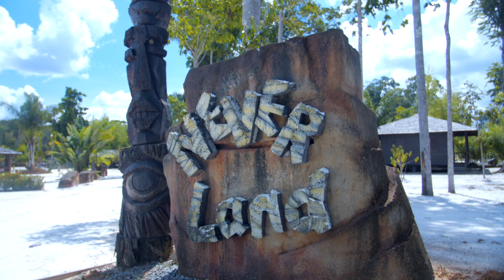Hercus Lingerweg perc. 69, 69A, 70 en 70A • 20000 m² Recreatieoord te Vierkinderen, Para, Suriname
COMPLEX TE KOOP | Exclusief recreatieoord voor exploitatie of privégebruik aan de Hercus Lingerweg perc. 69, 69A, 70 en 70A.

Objectcode: W0768B6
Status: Te koop
Titel: Erfpacht
Type: Recreatieoord
Perceelopp.: 20000 m²

Omschrijving

Aangeboden! Exclusief recreatieoord voor exploitatie of privégebruik!

Een bijzonder en uniek aanbod van een schitterend aangelegd en zeer goed onderhouden recreatieoord. Een plek gelegen midden in de overweldigende Surinaamse natuur. Het gehele complex bestaat uit 4 royale percelen met een totale grootte van 20.000 m2, waarvan 10.000 m2 ontwikkeld is tot een schitterend recreatieoord en er nog bijna 10.000 m² beschikbaar is voor verdere ontwikkeling. Heeft u plannen om te ondernemen in het toerisme of bent u in de positie om eigenaar te worden van uw eigen privé resort? In beide gevallen zal dit een bijzondere en uitzonderlijke gelegenheid zijn om uw ultieme wens te kunnen realiseren! Het resort inclusief de complete inventaris beschikt over alle faciliteiten om zowel kleine als grotere groepen te accommoderen in een naar wens intieme sfeer, maar hoe dan ook geweldige rustgevende omgeving. Alle denkbare faciliteiten voor ontspanning en sportieve inspanning, voor zowel grote als kleine groepen, zijn aanwezig om optimaal te kunnen genieten van de Surinaamse natuur. Alles op redelijke afstand verwijderd, ongeveer 45 min. vanuit de stad, in een totaal andere omgeving en ver genoeg van uw dagelijkse beslommeringen.

Behorend bij dit bijzonder object is een complete beheerderswoning, inclusief een ervaren beheerder die zorg draagt voor een perfecte staat van onderhoud van het complex.

Het resort heeft zonder twijfel de allure van vergelijkbare kleinere resorts in het Caribisch gebied, echter geplaatst in het decor van onze buitengewoon mooie en fantastische Surinaamse natuur. Het ligt voor de hand dat u meer wilt weten over dit bijzonder aanbod. Neem dan spoedig contact met ons op voor uitgebreide informatie en het beantwoorden van uw vragen!

Surgoed Makelaardij NV
Keizerstraat 112
Paramaribo - Suriname